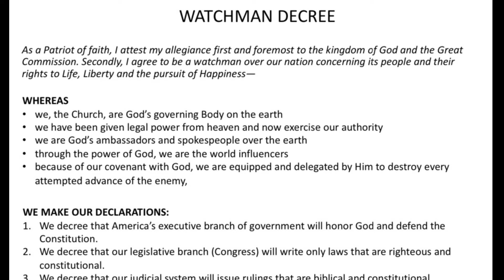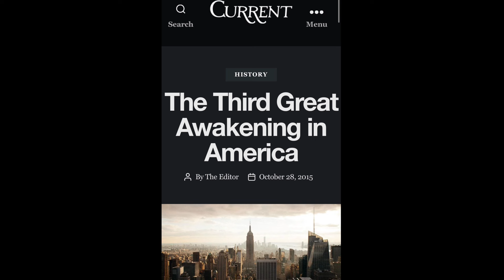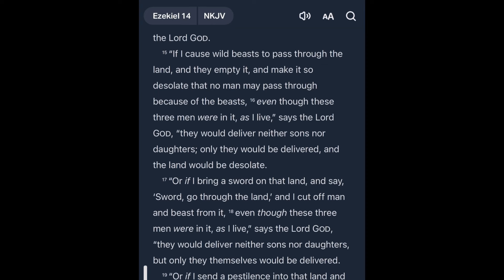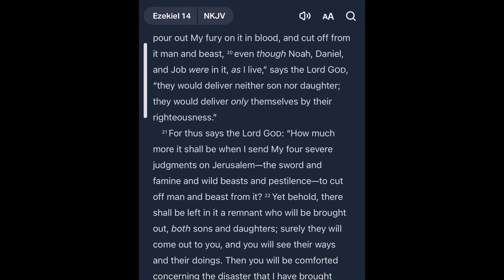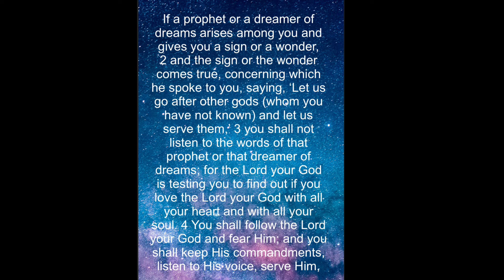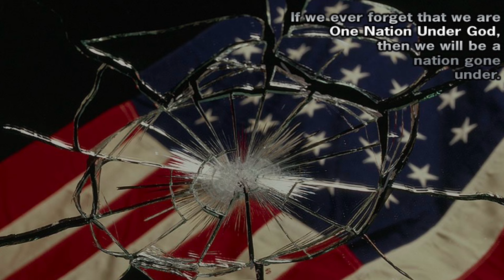Real or False Revival? America’s Third Great Awakening? 🇺🇸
What do we make of these movements in America promoting revival?